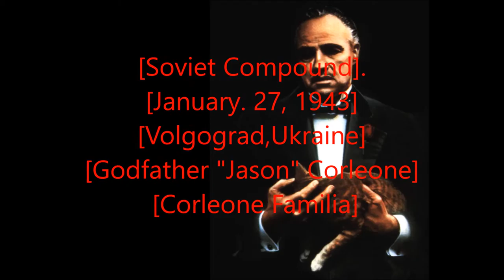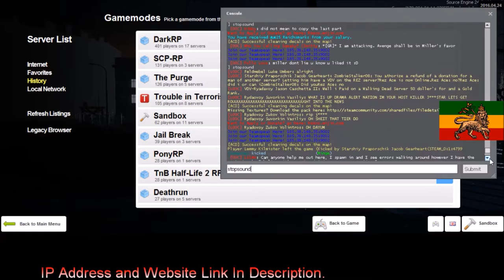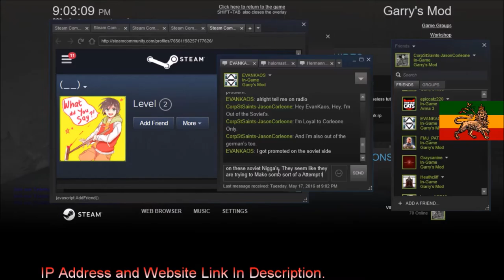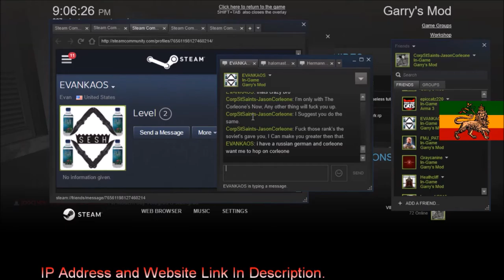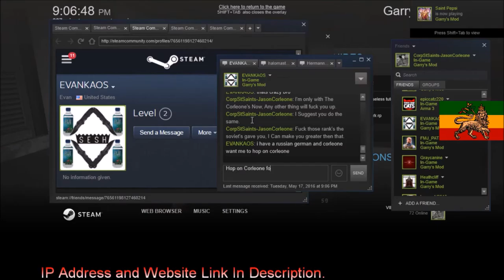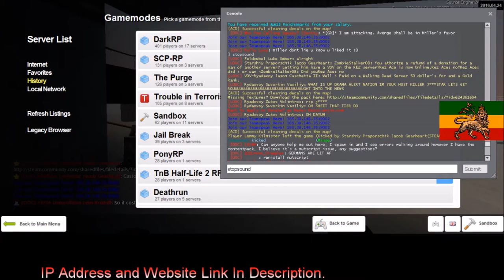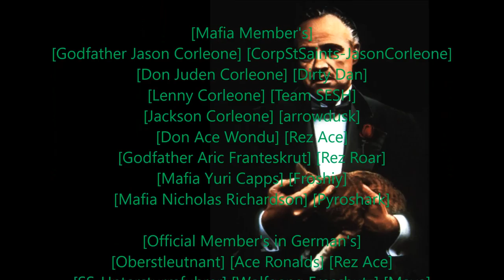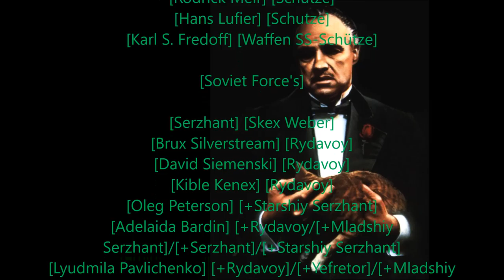Rastafari Exposed Garry's Mod REZ 1942RP Corleone Diaries Ep 58 HD Finished